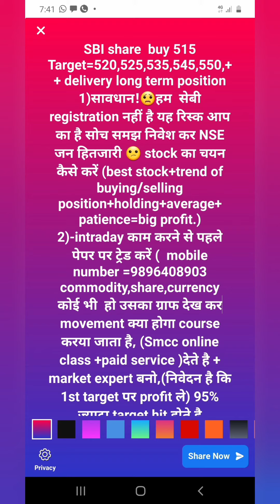SBI share का target